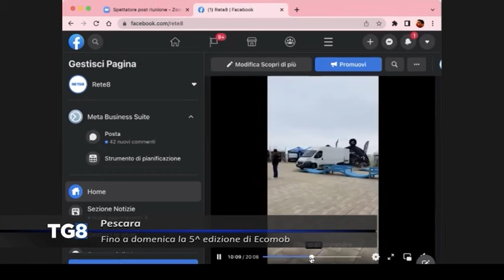Pescara - Fino a domenica la 5^ edizione di Ecomob